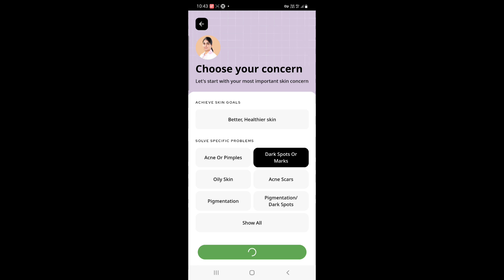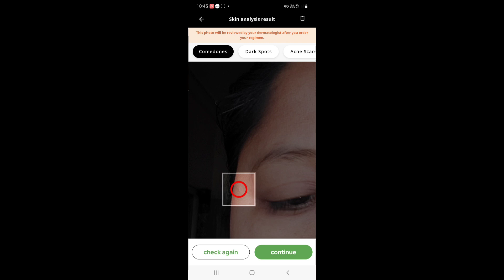Village Home .Gamelina Arborea Gambari Bibar recipe.